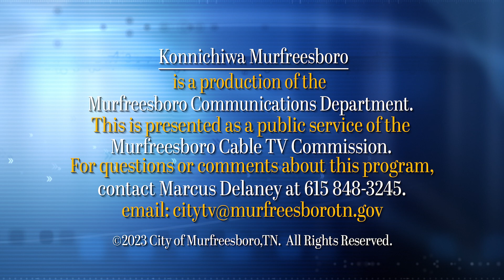Konnichiwa Murfreesboro - August 7, 2023